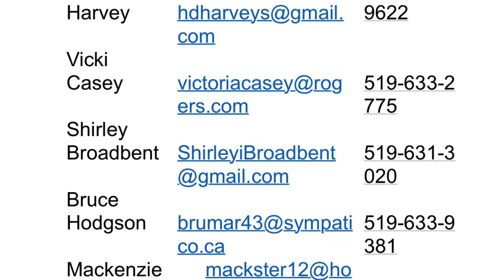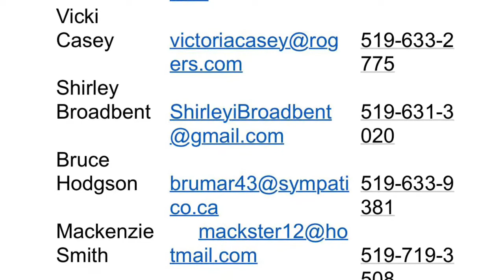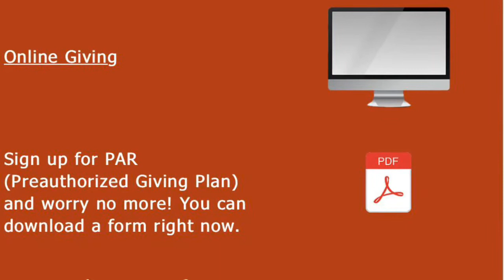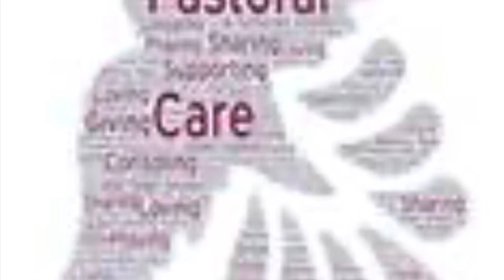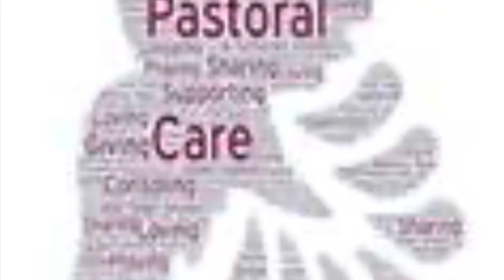2020 07 03 The Weekly Update Report